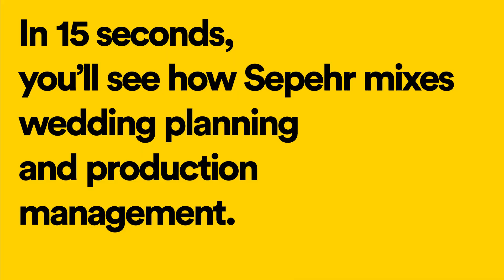Sep's myjobstory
Sepehr Semsarzadeh's job story and find out how we got the bride and groom to the church on time!